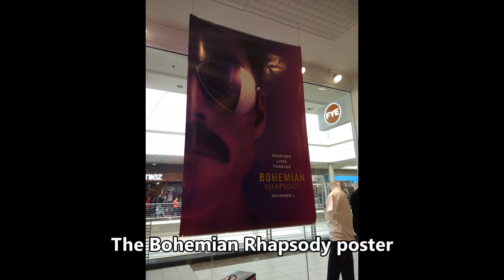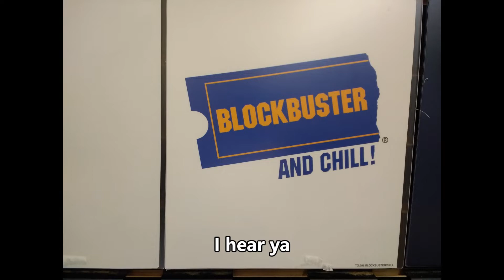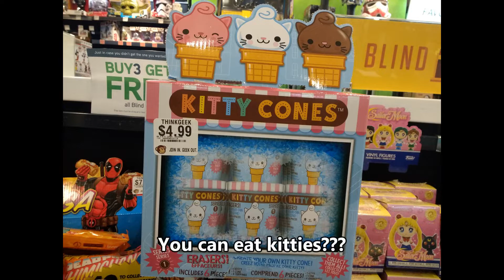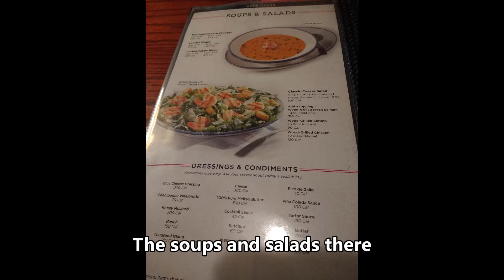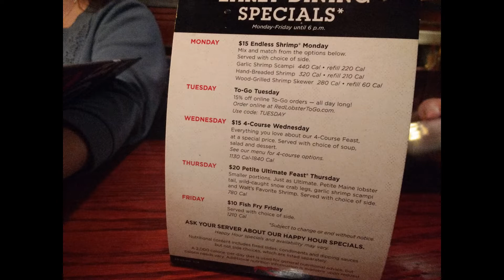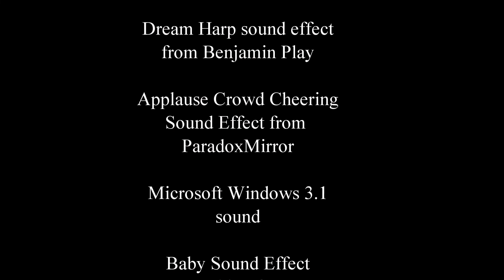November 2018 vlog part 3 George's guitar dream and Mom's BDay dinner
In this vlog George tells us about a dream he had one night, Ringo talks about the Unikeets, Mom celebrates her 99th birthday at Red Lobster and I'm at PetsMart!